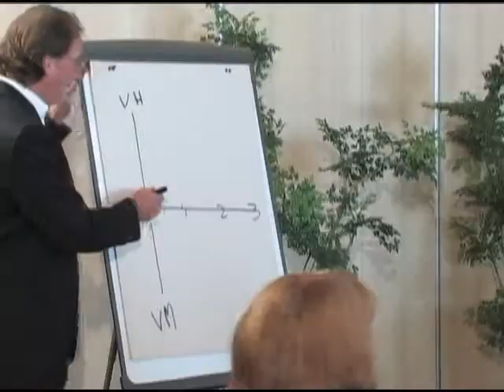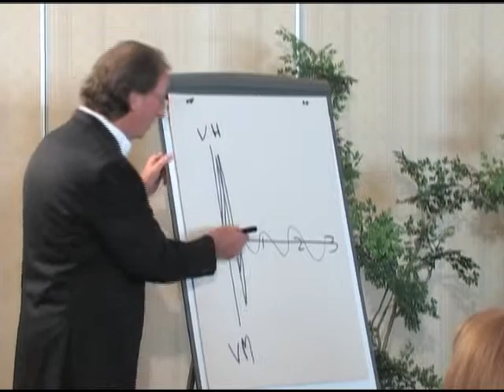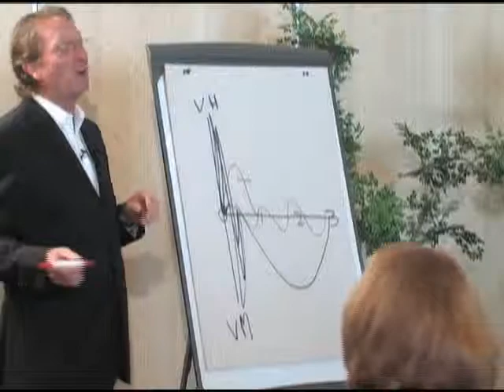happiness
Nicholas Boothman, author of How to Make People Like You in 90 Seconds or Less, on first impressions.